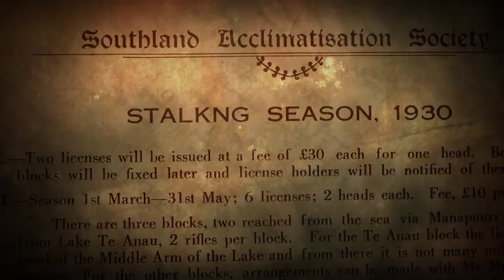New Zealand's Fiordland Moose - Trailer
Do North American Moose continue to survive in Fiordland New Zealand? YES !
New Zealand Wildlife Trust Biologist Ken Tustin's unravels one of NZ's most enduring wilderness mysteries.